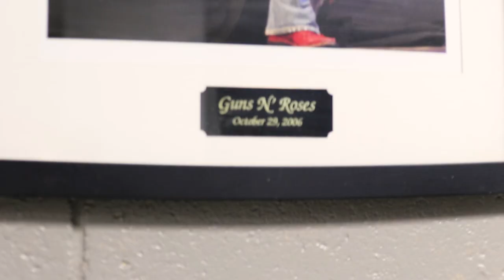El Mananero VLOG 08 - Show de Molusco con Ozuna, Yandel, Pedro capó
Camisetas Dominicanas dale aqui para comprar
1- Dominican Nutrition Facts
2- IT'S IN MY DNA
3- Keep Calm I'm A Legal
4- STRAIGHT OUTTA DOMINICAN REPUBLIC
5- Proud Dominican
6- I'm Not Yelling I'm Dominican
7 - Dimelo Ke Lo Ke

Videos Nuevos de Lunes a Viernes desde la 11 am Hora Republica Dominicana.

Sabados y Domingos Humor Mañanero a las 8 pm